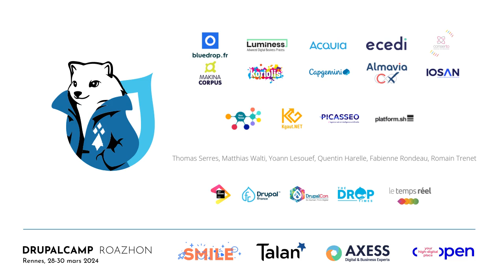État des lieux du portage de Localize vers Drupal 10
Le portage de la plate-forme de traduction de la communauté Drupal (localize.drupal.org) vers Drupal 10, initié en avril 2022, est l’occasion de la moderniser et d’introduire de nouvelles fonctionnalités. Où en sommes-nous ? Comment contribuer aux efforts de conception et à sa maintenance ?

Par Felip Manyer i Ballester (FMB)